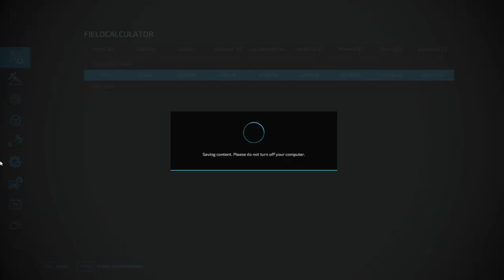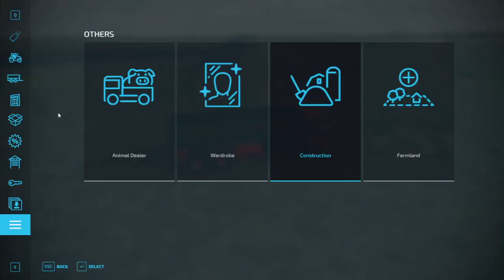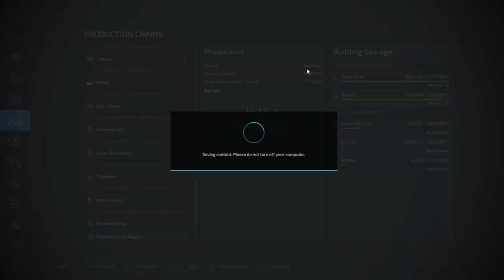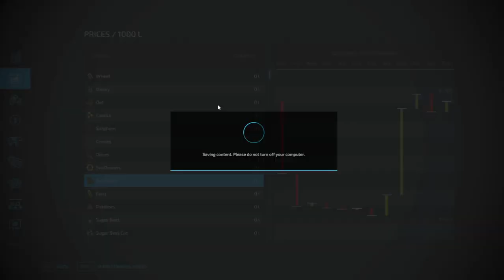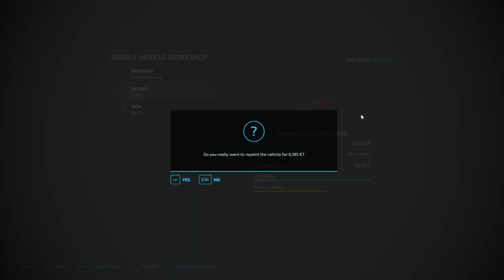Farming Simulator 22 - Episode 72 (Field Expansion)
Welcome to  Farming Simulator 22, In This Series we'll be expanding the farm by buying equipment, Creating our own fields, starting up productions and more